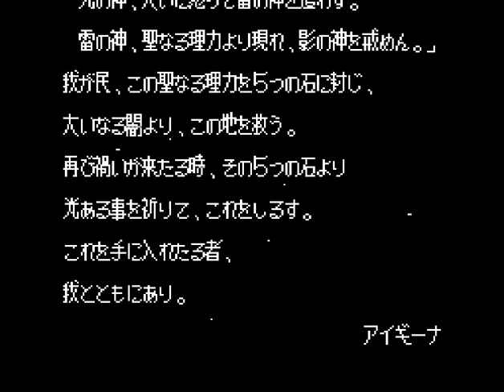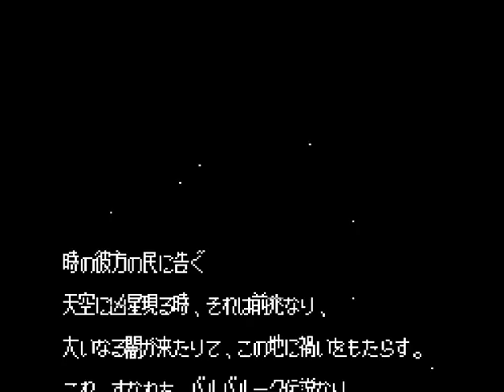Aighina no Yogen: From the Legend of Balubalouk NES Famicom Demo Japan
Aighina no Yogen: From the Legend of Balubaloukk NES Famicom Demo Japan